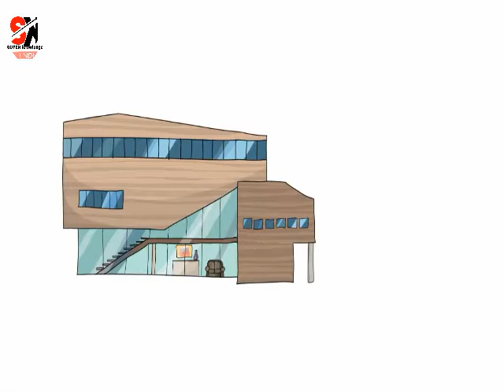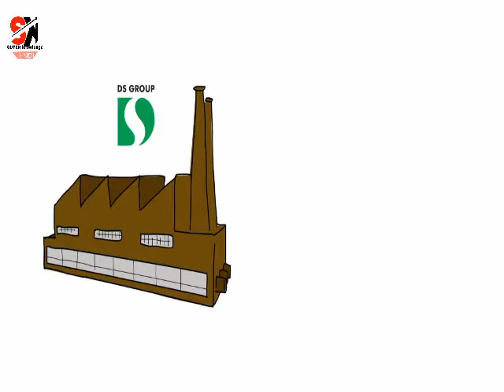[HINDI] Pulse Candy Success Story {Shahnawaz Khan}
DOSTO IS VIDEO MW MAIN AAP Ke Liy kuch Khas laya huu

1 रूपया से 300 करोड़ का सफर | SUCCES STORY | HINDI |

A hard-boiled, tangy candy from an Indian company better known for making pan masala is giving sleepless nights to billion-dollar leaders of the confectionery market.

The Pulse candy from Dharampal Satyapal (DS) Group has registered sales worth Rs 300 crore since its launch in mid-2015, leaving more established multi-nationals scurrying for new market strategies.

The candy market in India, worth Rs 6,600 crore, is growing at an annual rate of 12-14%. Italy’s Perfetti, which makes Alpenliebe, Chlor-mint, Mentos candies and Happydent chewing gum, leads the market with more than Rs 2,000 crore in annual sales.

Parle, ITC Ltd and Wrigley are the other major players in the segment.

But it’s Pulse that is racing up to competition.

Priced at Re 1, the candy clocked Rs 100 crore in revenue within eight months of its launch. It has now become the centrepiece for the DS Group, which also makes Rajnigandha pan masala, Catch spices and Pass Pass mouth freshener.The hard boiled candy brands that Pulse competes with include Parle’s Mango Bite and Perfetti’s Alpenliebe, besides some local brands.

Last year, Parle launched the ‘Spicy Kaccha Mango Bite’ to grab a slice of the lucrative hard-boiled candies (HBC) market.

Mars Inc-backed Wrigley is looking to lure Indians with new offerings.

Wrigley already has a product in the HBC segment, Solano, but with a negligible market share. Known for its oral-care range Orbit that commands over 90% market share, Wrigley plans to focus more on the confectionery business.

“It is a great opportunity that exists. In the coming years, the confectionery business will be one of our priority businesses. We have research and development in India based on which we are evaluating opportunities to expand this space,” MV Natarajan, managing director at Wrigley India had earlier told HT.